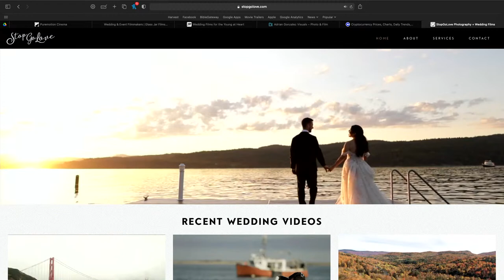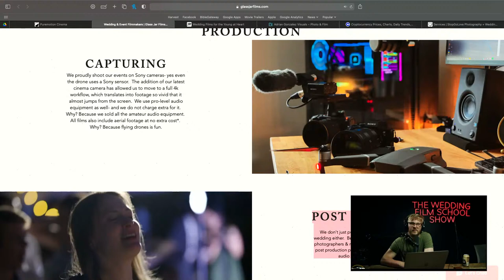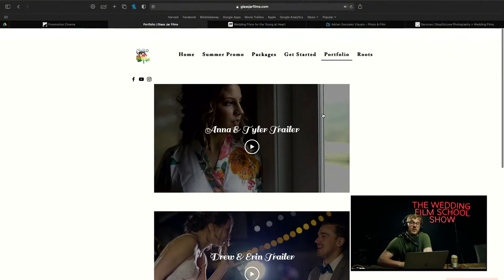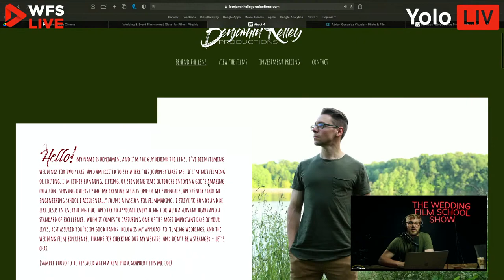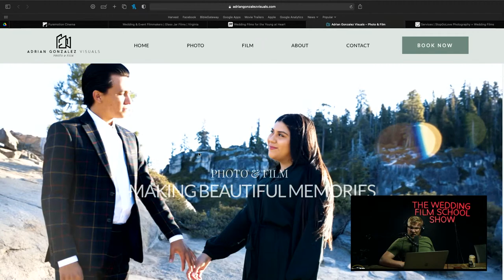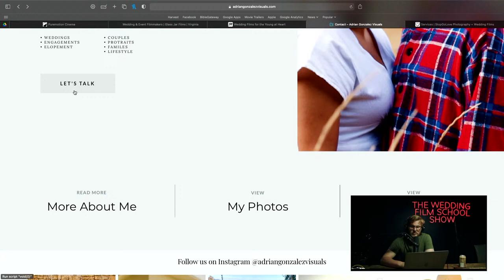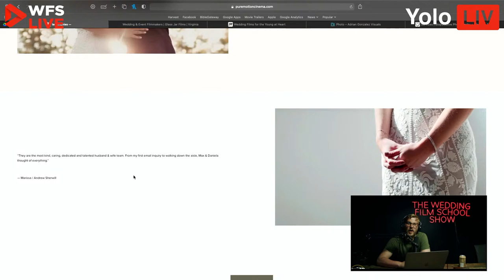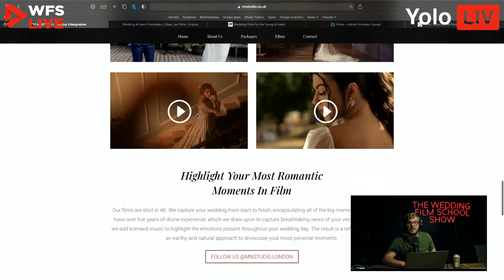Reviewing YOUR Websites LIVE 📹 June #4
Make sure your films is submitted by Wednesday night at 9pm EST.

📷 OUR FAVORITE CAMERAS
Fuji XT4
Canon R5
Sony A7S3
Canon R6
Sony a7iii

FAVORITE CAMERA GIMBALS
DJI Ronin Rs2
Zhiyun Crane 2s

FAVORITE AUDIO
Rode Wireless Go 2
Zoom F2
Mix Pre-3
Tascam DR-40x

OTHER ESSENTIAL GEAR
Tripod Legs
Tripod Head
SD Cards
Light Stands